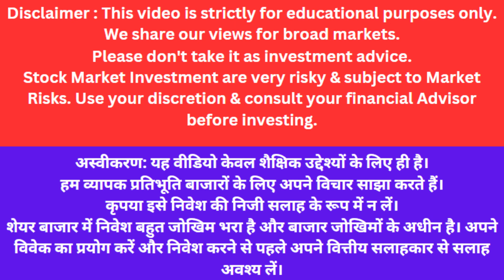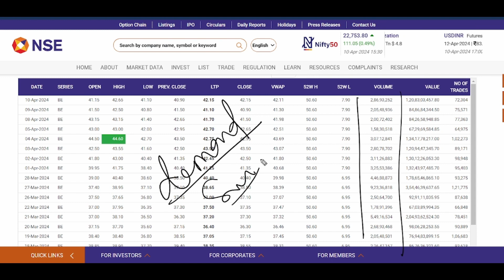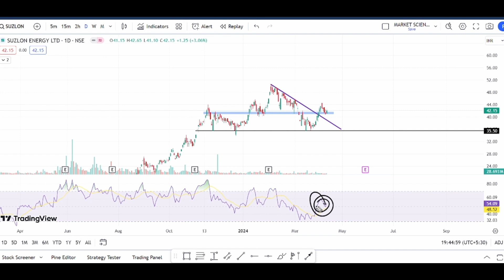suzlon share latest news | suzlon share news today | suzlon right issue news | suzlon target price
Topic Covered :
best share to buv now
SUZLON ENERGY share complete analysis
SUZLON ENERGY share latest news and price target
Stock market course
Fundamental analysis course Technical analysis course
How to select Multibagger Stocks
How to do fundamental analysis of target,
SUZLON ENERGY share news telugu,
SUZLON
ENERGY share news raghav sir,
SUZLON ENERGY share raghav value investing,
SUZLON ENERGY share in hindi,
SUZLON ENERGY share intraday,
SUZLON ENERGY share news in tamil,
SUZLON ENERGY share news in telugu,